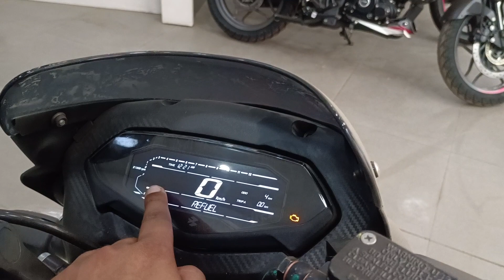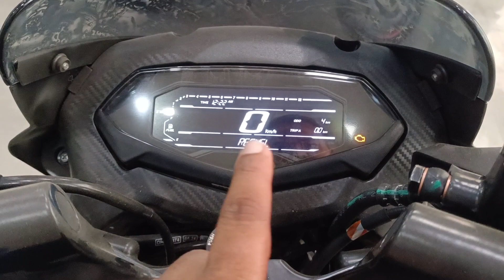Bajaj Pulsar NS 125 VS Bajaj Pulsar 125 Digital Meter !! Which is The Best ?? 🤔🤔 !!